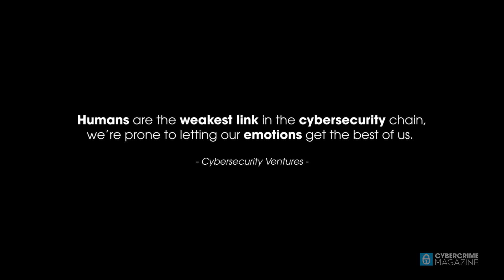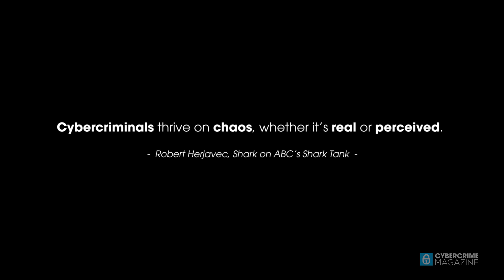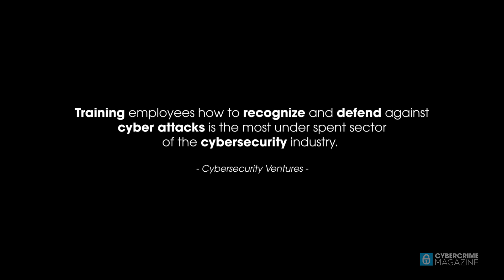The Past, Present, and Future of Phishing and Social Engineering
Apple Podcasts: Cybercrime Magazine Podcast